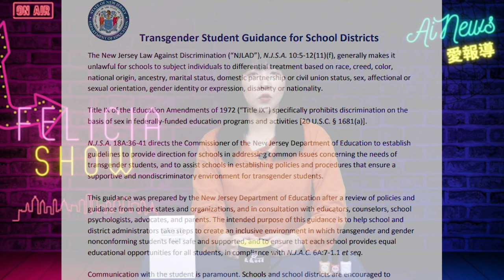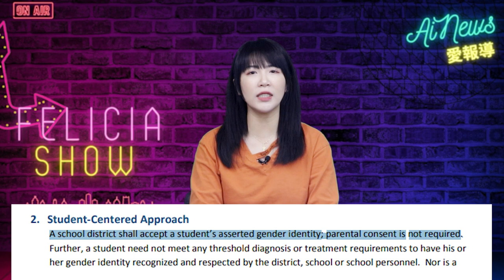傑克遜確認大法官，左派淚流滿面；教師給小一生講課：很驕傲我是變性人；LGBTQ男孩成閱讀作業主角，父親校董會怒發言 | AI News 愛報導